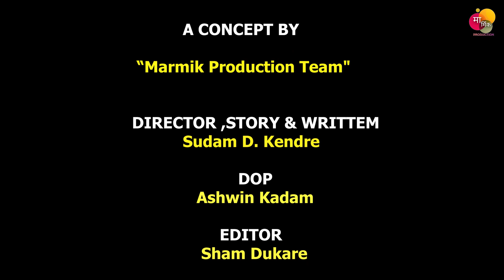" तात्या " 2 | TATYA | Marathi Comedy Video | FT.SUDAM KENDRE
मार्मिम प्रॉडक्शन टीम घेऊन येत आहे
     "तात्या" च दुसरा व्हिडिओ

बायकोच्या धाकानं तात्या खरच बिमार पडलेत का ? ❤️❤️की तात्याचे हे नाटक आहेत, 😂😅नक्की पहा आणि व्हिडिओ आवडला असेल तर नक्की जास्तीत जास्त शेअर करा 🙏🙏☺️😍

                           A CONCEPT BY

               "Marmik Production Team"

              DIRECTOR ,STORY , WRITTER

                       Sudam D. Kendre

                                  DOP
                        Ashwin Kadam

                                EDITOR
                           Sham Dukare

                  EXCLUSIVE PRODUCER
                   Chakradhar D.Khansole

                                  CAST
               Sudam Digambar Kendre
                   Sham Pagoji Dukare
                        Akshay Rathod
                         Kapil Dhawle
                Chakradhar D. Khansole

                     SPECIAL THANKS
                Datta Bhivaji Khansole
            Prayagbai Datta Khansole
          Prabhakar Chandar Khansole

                            THANKS
                   Akshay Hamand
            Kiran Chandar Khansole
           Murlidhar Datta Khansole
                  Tukaram Ibitwar
                 Prakash Sadalwad
                Sham Baliram Girhe

If you wan't more content ,
then follow this